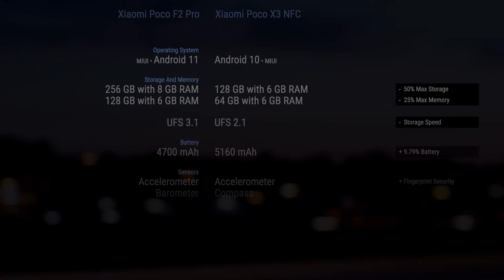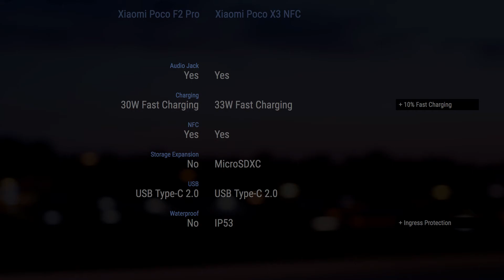Xiaomi Poco F2 Pro vs Xiaomi Poco X3 NFC // Comparison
Timecodes
00:00 - Design & Display
00:20 - Rear Camera
00:30 - Front Camera
00:40 - Platform
00:50 - Performance
01:00 - Comms
01:10 - Features